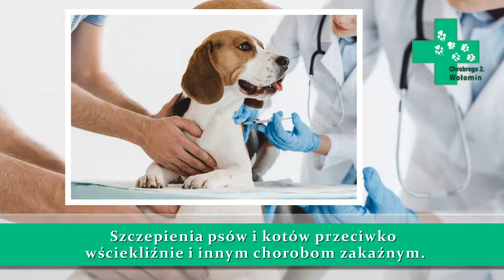Pogotowie weterynaryjne Wołomin przychodnia weterynaryjna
Prowadzimy lecznicę dla zwierząt. Troskliwą opieką otaczamy zwierzęta domowe. Zajmujemy się profilaktyką, diagnostyką oraz leczeniem.

Nasze pogotowie weterynaryjne przez cała dobę pomaga w nagłych przypadkach. Nasza oferta obejmuje też rozmaite artykuły dla zwierząt, w tym również karmy.

Oferujemy szczepienia przeciwko wściekliźnie i innym chorobom, odrobaczanie, wizyty domowe, konsultacje behawiorystyczne, a także mycie, strzyżenie i trymowanie.